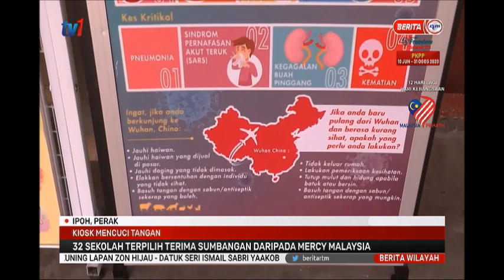19 OGOS 2020-BERITA WILAYAH-KIOSK MENCUCI TANGAN-32 SEKOLAH TERPILIH TERIMA SUMBANGAN